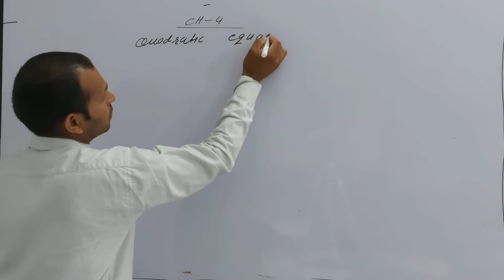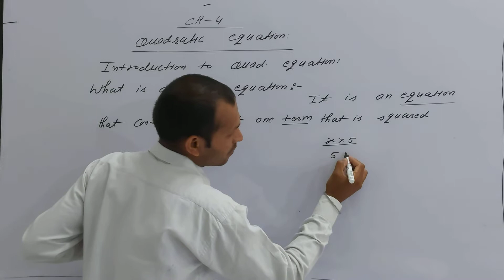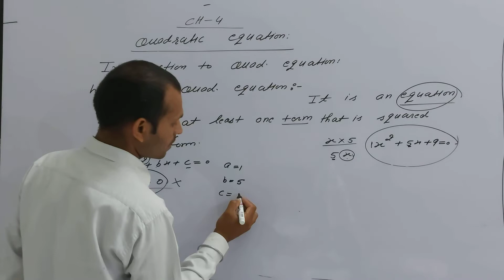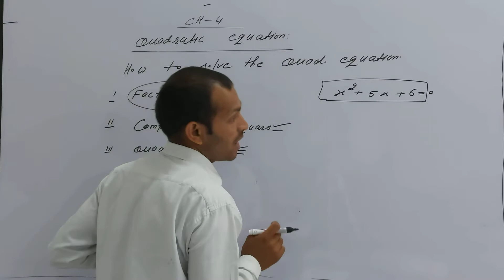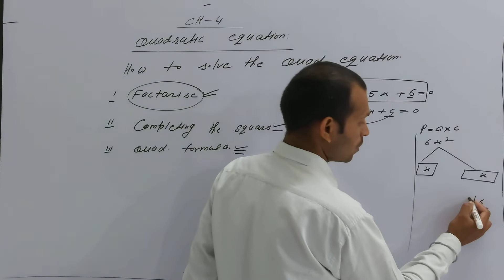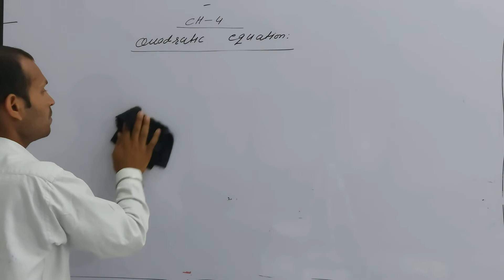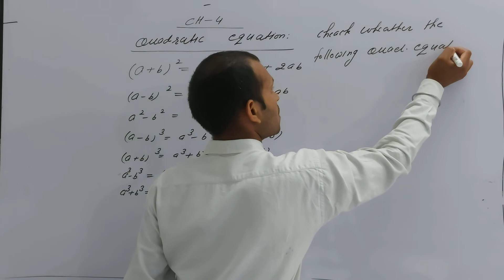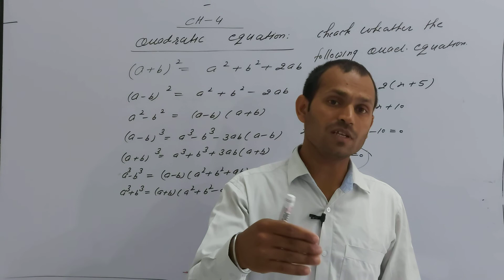10th ll Mathematics ll chapter = 4 ll Introduction of Quadratic Equation ll By Sandeep sir..